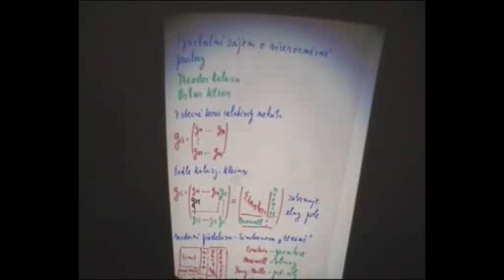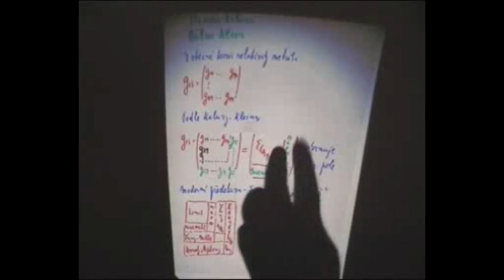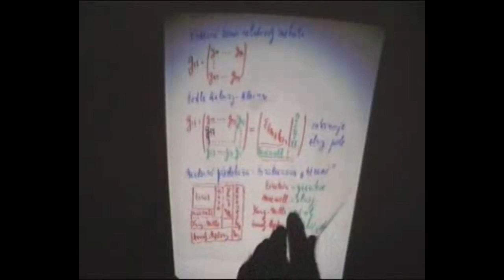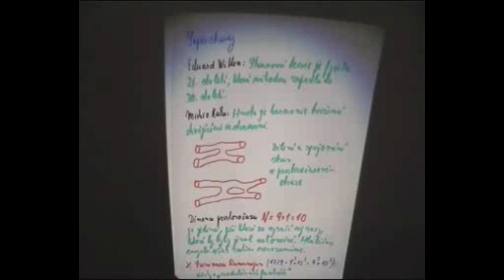Jan Novotný, Hyperprostor